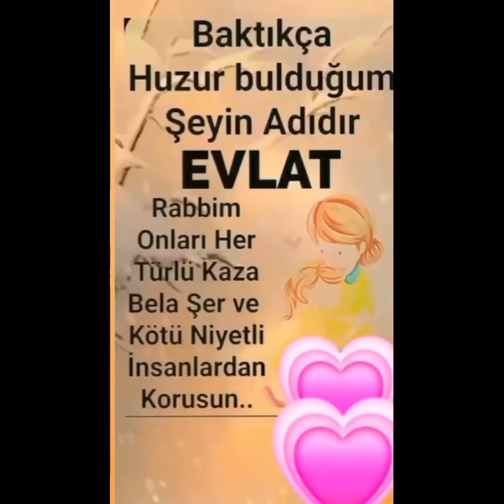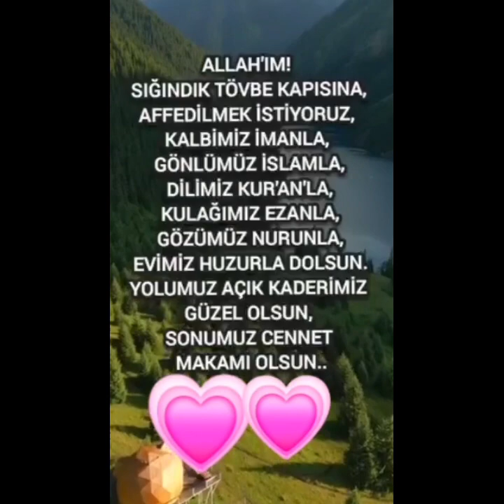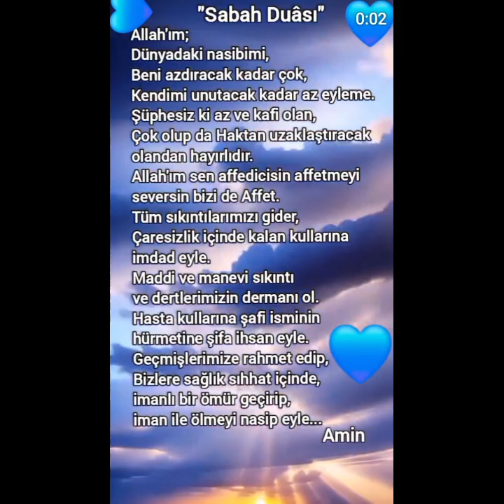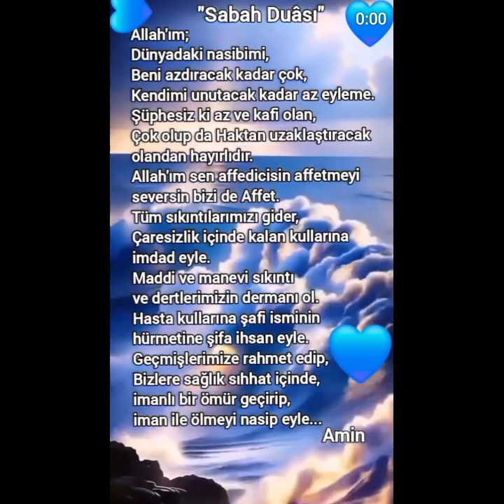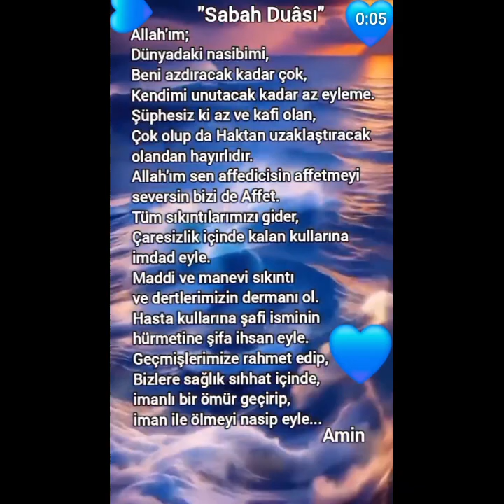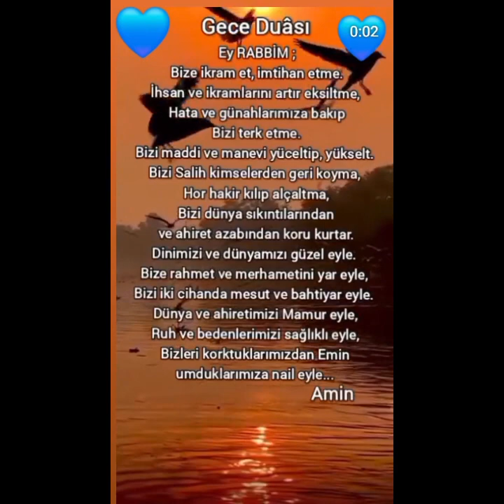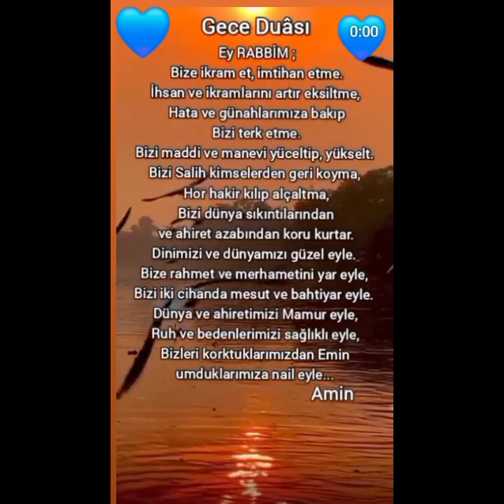bismillahirrahmanirrahim dualar lailahaillallah bismillah sabretşükretseyret